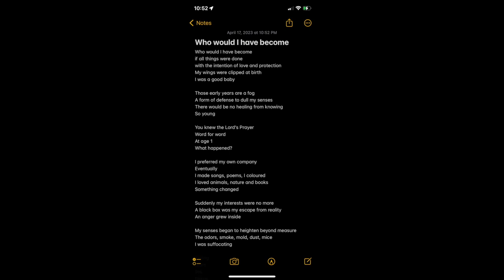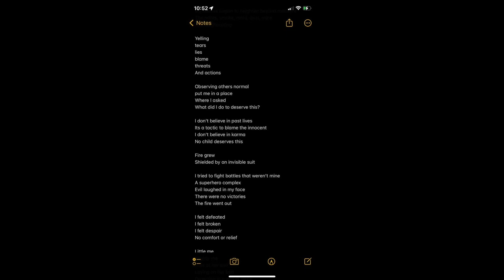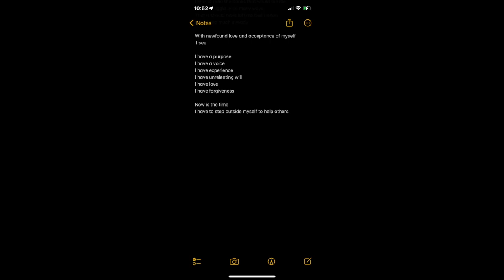Child Suicide Awareness Poem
I still have the little verticle scar to this day. But every 10 years it has greatly reduced.
I was too young to know that the method I chose would have been incredibly painful and I probably would have survived even if I had gone deeper.
It didn’t matter. I wanted the pain to end. There was no letter. One day I hope to look in the mirror and no longer have the reminder of my attempt.
Childhood abuse is too common. It shouldn't exist at all.
It does not teach respect or understanding.
It teaches fear, inability to trust, inability to grow, sometimes inability to perform well in school, hatred, tension, depression, anxiety and so much more the 5000 word limit would be exceeded.
If you or someone you know is struggling with suicidal thoughts, please reach out for support. Even if it feels like you don't have anyone in the world, there will always be people there willing to listen. Other survivors will always be there, they understand.
Thank you for taking the time to read my poem.
This is part of my healing journey.
And please check out. my other videos on Autism, CPTSD and more.